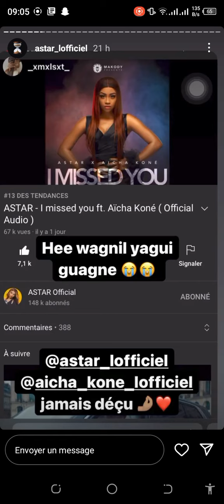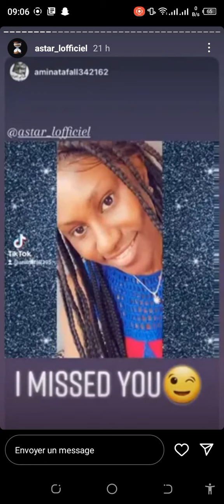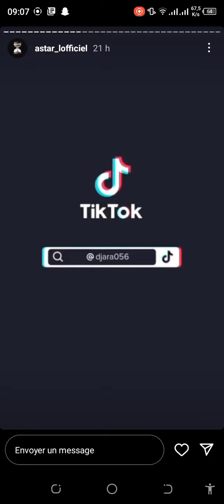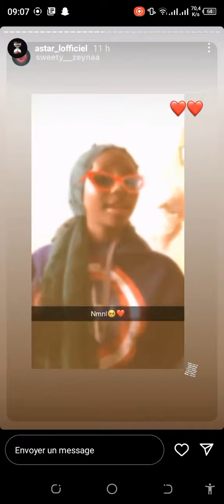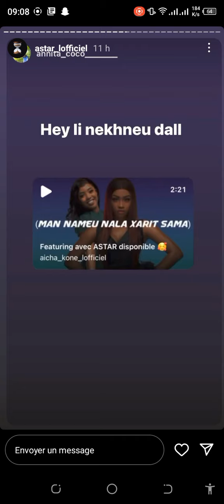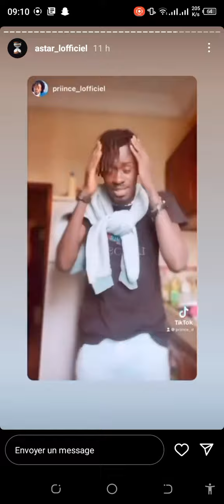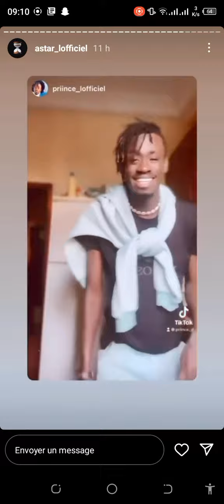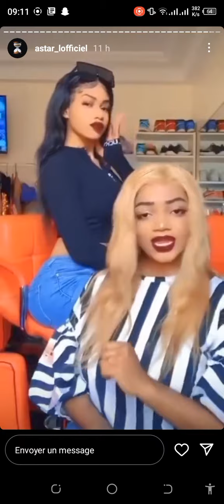ASTAR - I MISSED YOU CHALLENGE " PARTIE 1"